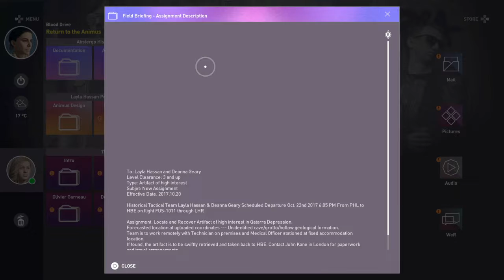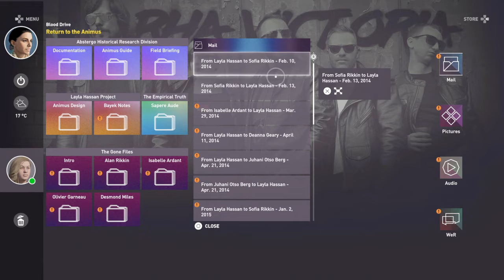Assassin's Creed® Origins[Part3] May Amun Walk Beside You- When Ready To Leave Siwa,Speak To Hepzefa